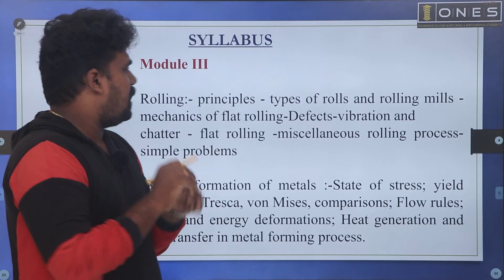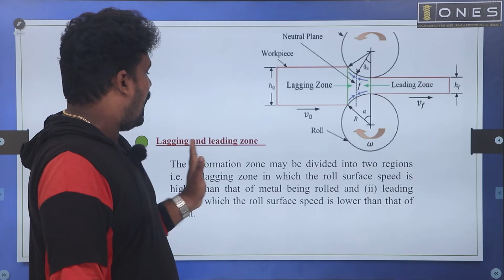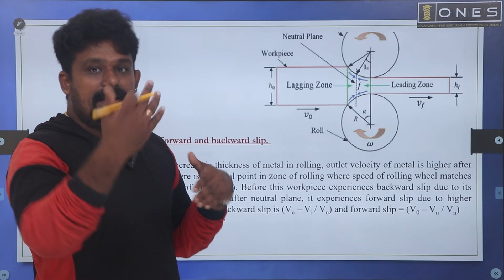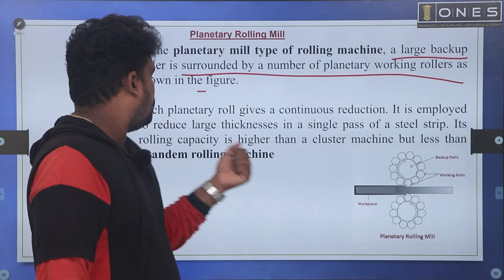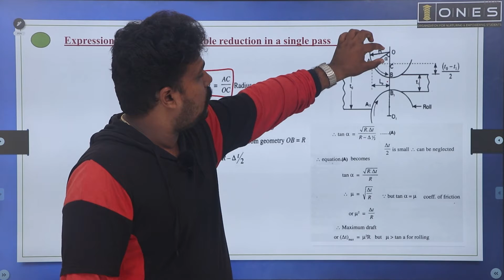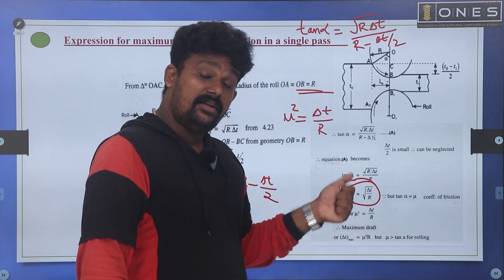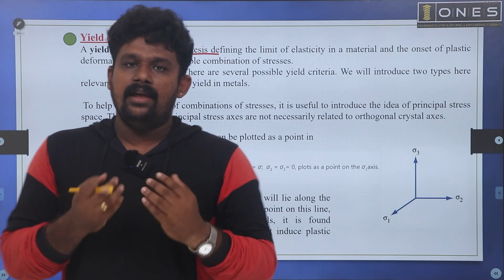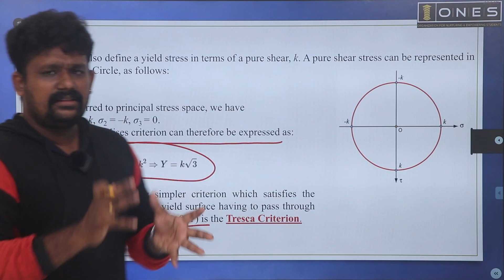S4 KTU 2019 Scheme Question Paper Solution 2022 | MANUFACTURING PROCESS | MET204 | Module 3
In this video, ONES provides solution of previous university exam question paper of  MANUFACTURING PROCES with subject code MET204  in 2019 KTU scheme. If you want to know or understand How to Prepare MANUFACTURING PROCESS for SEMESTER FOUR KTU Exam watch this video.

ONES expert Mr ANITH T A , would mention the important points of MANUFACTURING PROCESS and will discuss expected questions in this session, and help you score better in the subject for KTU EXAM.

BTECH S4 KTU PYQ Solution # MANUFACTURING PROCESS# 2019 SCHEME#ONES